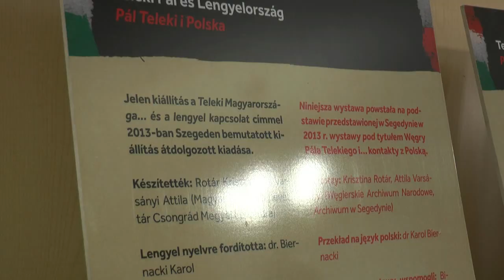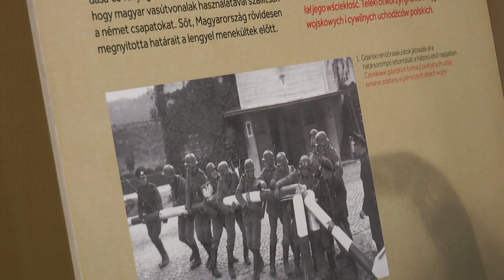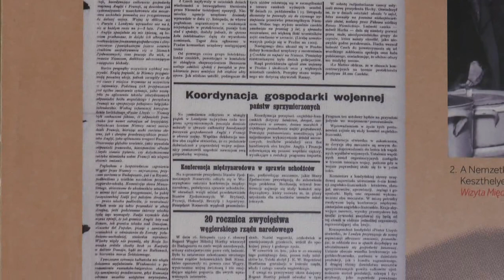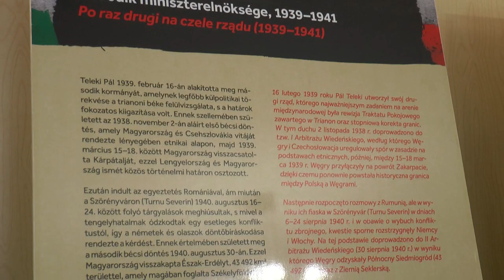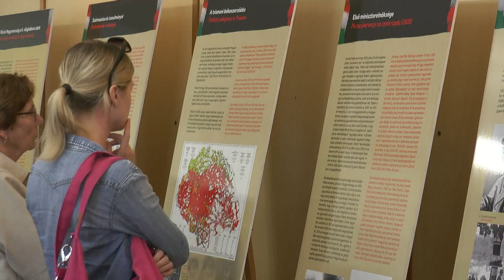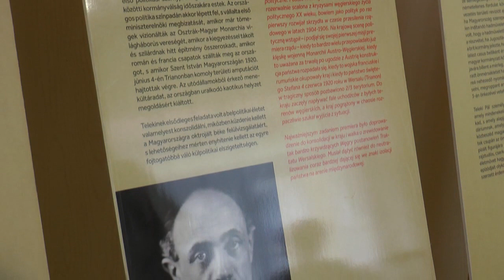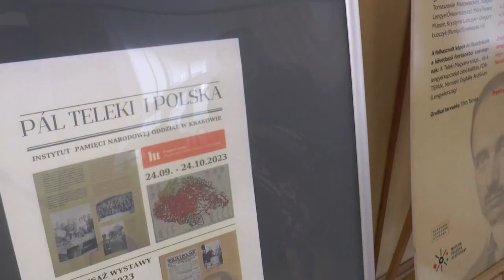Wystawa „Pal Teleki i Polska” w Janowie Podlaskim| Radio Biper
24 września Gminny Ośrodek Kultury w Janowie Podlaskim zaprosił na wernisaż wystawy "Pal Teleki i Polska", na której prezentowane są eksponaty wypożyczone z Instytutu Pamięci Narodowej oddziału w Krakowie. Wystawę można oglądać do 24 października.